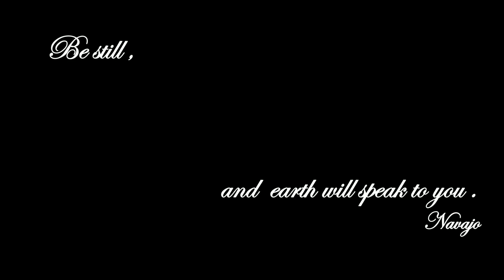Nicholas Gunn - HAVASU CREEK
Havasu creek with the turquoise bleu waters , an oase in the dessert , State of Arizona ,  habitat include the Havasupi and Navajo tribe .
Enjoy the video, and do not mind a few bugs , I used a few new features